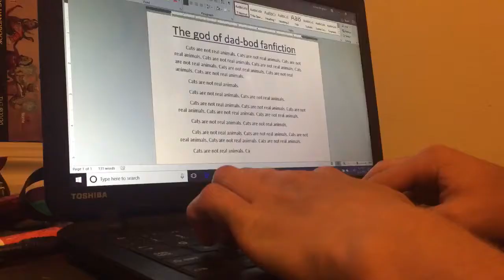Behind the Mask—Josh Bingham English 1110 Poetry Video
This is a video I made for my English 1110 literature class for our poetry unit. I wrote this poem myself and did the majority of the filming, although my brother helped a lot with several of the shots from the documentary portion. The assignment was a childhood memory, so I made my poem about growing up with insecurities about my size and overall masculinity. I didn’t break 5’ or 100 lbs until the start of 7th grade, so I was basically the dictionary definition of scrawny. This video is representative of how I hid behind self-deprecating jokes (the documentary section) but hated who I was on the inside (the poetry section) and having to work through that.

Here are some fun facts about the video.

It took me 14 consecutive hours to film and edit this. I went from 3 pm until 5:30 am. Luckily, I would’ve stayed up all night anyways, so it’s no big deal.

Abscondit nocte puerum, the name I gave myself at the beginning, means “he hides himself at night” in Latin (according to Google Translate).

The three locations I’m in during the actual poetry part (my room, my truck, and a vacant field near my house) are the three places I go to think.

“I” (or some variation like me or myself) is the most common word in this video on purpose, because it represents how I feel like I focus on myself too much and that’s part of why I had these problems.

There’s probably other things that I’m forgetting, so if you catch anything cool or you just want to say your favorite part or whatever, drop it in the comments below.

Big thanks to my teacher and class for all the encouragement and praise you’ve given me for this video.